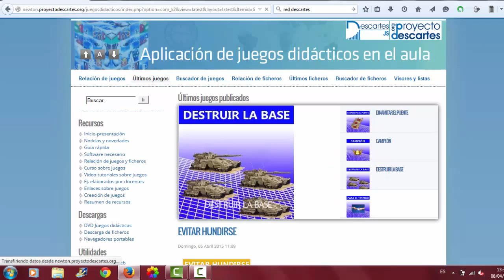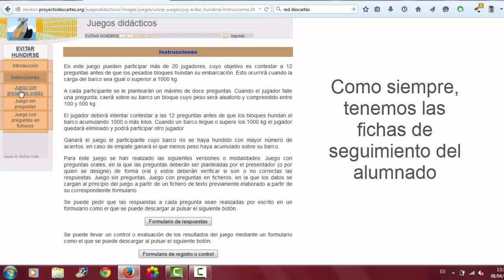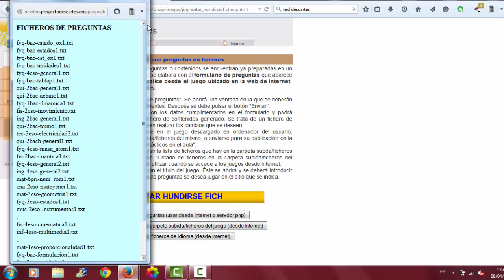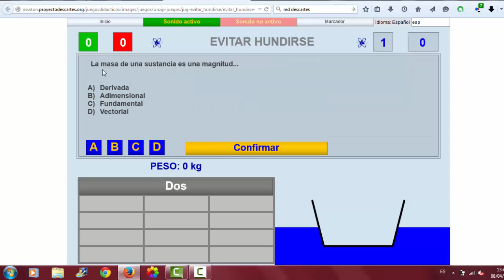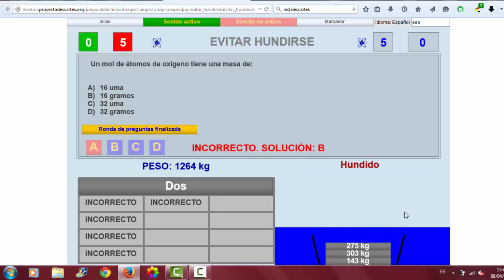Utlizando juegos. Evitar hundirse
Continuando la serie de la Aplicación de juegos didácticos vamos a comentar "Evitar hundirse".

Se trata de un juego que consta de doce preguntas con cuatro opciones cada una. Si el alumno adivina la respuesta se anota un acierto pero si falla recibe una penalización. Ese castigo consiste en una masa que irá haciendo que vaya hundiendo y termine perdiendo si falla demasiado.

Para hacerlo más divertido el valor de la masa no es fijo sino que es un número aleatorio entre 100 y 500 kg. Si llegamos a 1000 kg de penalización estaremos eliminados. Este componente de suerte sirve para igualar un poco las posibilidades de todos los participantes.

Una vez que termina un alumno podemos dar por finalizada la partida o que empiece el siguiente. El juego contiene un marcador que registra la puntuación de hasta veinte alumnos lo que fomenta la competitividad.

En el marcador veremos quién se ha salvado y quién no. En él podremos comprobar cuántos aciertos han logrado cada uno y cuantos kilos han recibido como "recompensa" a sus errores.

Entre las versiones del juego encontramos:evitar hundisse

- Juego con preguntas orales:
Para utilizar sin preocuparnos de los ficheros de preguntas

- Juego sin preguntas:
Pues eso, para jugar

- Juego con preguntas en ficheros:
Para cargar los ficheros disponibles o los que generemos con las preguntas que nos interese hacer.

Como siempre, también disponemos de varios idiomas para la interface del juego.

Aquí tenéis un vídeo que repasa de forma gráfica muchas de la opciones que nos ofrece el juego:

Esperamos que os sea útil.

Ya sabéis que en la Red Descartes disponéis de muchos más recursos